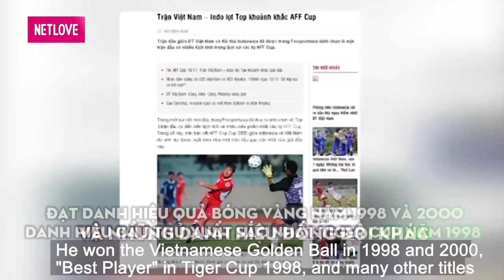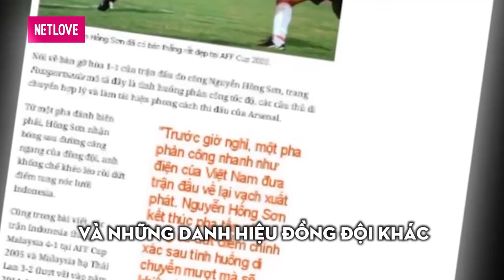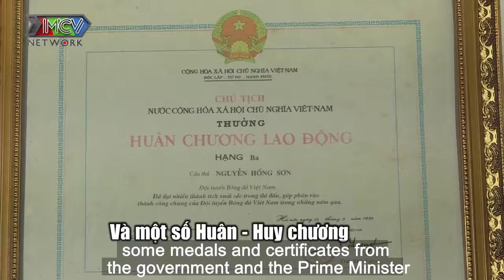Cười Té Ghế Với Danh Thủ Hồng Sơn Hùng Dũng Trên Sân Cỏ,Hóa Công Chúa Khi Được Vợ Thưởng